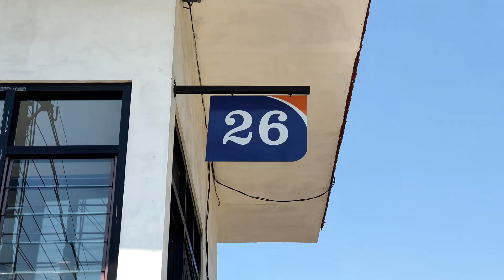Perlintasan Kereta Api Kalijaten Ngelom Sepanjang (Update Oktober 2023)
Update perlintasan kereta api lintas Mojokerto - Sepanjang, untuk meningkatkan pelayanan pengamanan perjalanan kereta api, beberapa pos perlintasan milik PT KAI di lintas ini mengalami penggantian meja layanan buatan Wantech dan sirinenya juga diganti.

Perlintasan Kalijaten Ngelom ini juga mendapatkan upgrade, frekuensi nada sirinenya jadi 560Hz antara C#5 dan D5 nada rendah, dan 840Hz sekitar G#5 untuk nada tingginya. Beberapa perlintasan lainnya juga ganti sirine dengan nada seperti ini juga.

KA Jayakarta sempat mengalami masalah teknis di Stasiun Gubeng, jadi KA Sri Tanjung jadi lewat duluan. Perkembangan pembangunan jalur ganda di sini sudah sangat terlihat, palang pintu sudah diposisikan di lokasi baru, pos PJL yang baru juga sudah berfungsi, bekas pos yang lama dijadikan jalan raya pengganti perlintasan Dishub sebelah barat yang dipindah ke Tawangsari.

Dan yang tidak luput di sini adalah perubahan nyala lampu sinyal masuk Stasiun Sepanjang buatan Wabtech yang tak lama lagi agan digantikan.
▶ Daftar kereta api:
0:05 - KA Logawa
3:25 - KA Sri Tanjung
5:55 - KA Rapih Dhoho
8:42 - KA Jayakarta (telat)
10:58 - KA Sancaka siang
JPL 26 Kalijaten, Taman, Sidoarjo.
Km 24+945 petak Sepanjang - Boharan.